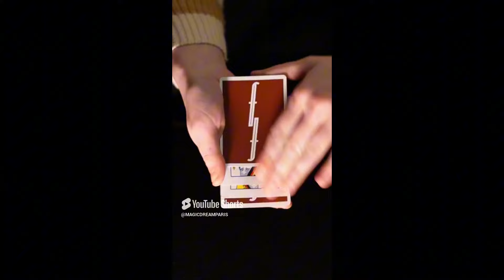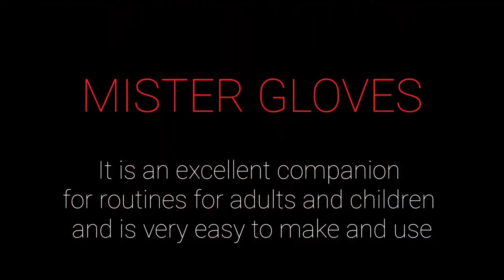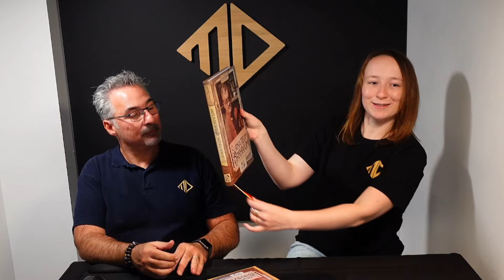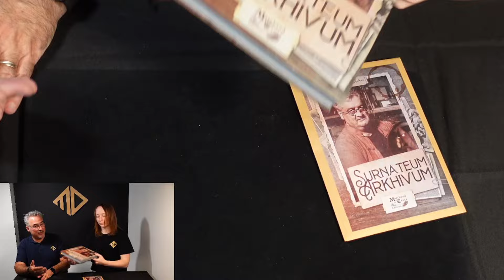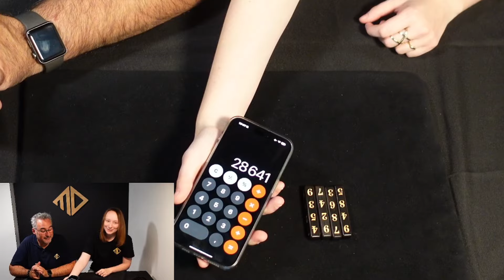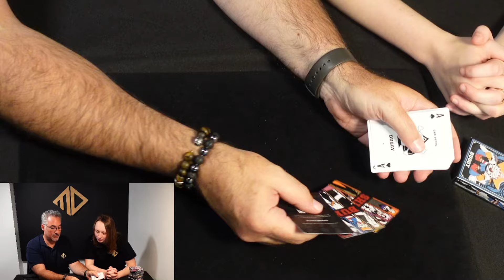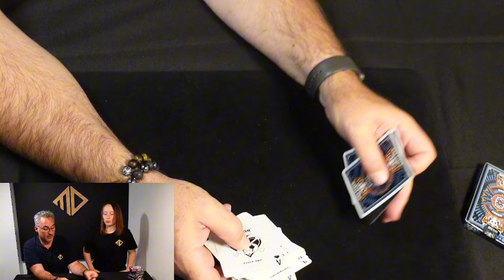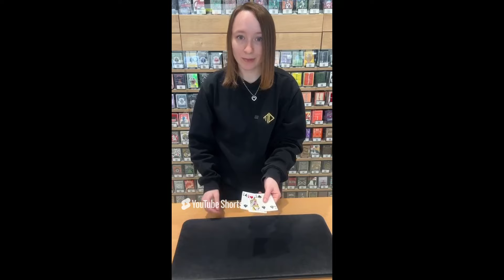📸 Le LIVE (ou pas...) N° 5 - Guillaume & Clarysse - Magic Dream ✨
👋 Salut les amis, Rejoignez Guillaume et Clarysse pour le live de la semaine !

[01:25] 📚 LA SEMAINE DU LIVRE

[05:31] 🧤 MR. GLOVES - Juan Pablo Ibanez

[11:50] 📙 SURNATEUM ARKHIVUM - Christian Chelman

[17:39] 🪵 WOODEN MENTAL LOGS - TCC

[23:17] 🃏 ONE PIECE PLAYING CARDS - CORSAIRES - Card Mafia

[29:39] ♦️ ENTOURAGE - Gordon Bean & Penguin Magic

[36:40] 🪙 VEGAS DREAM - Bill Cheung x MD

[40:12] 🟦 🟥 CHOICE - Jerome Sauloup

[48:58] 🤗 MEET THE TEAM - Magic Dream

[50:37] 🪄 BILIS MAGIC WORLD - Bernard Bilis !